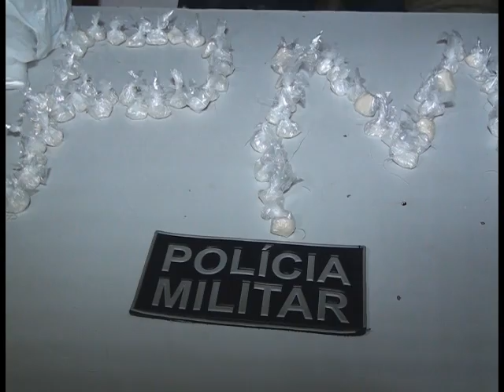Trafico de Drogas em Breves | O Marajó